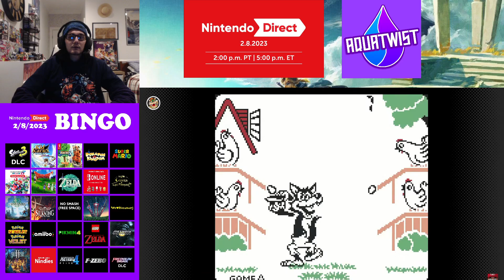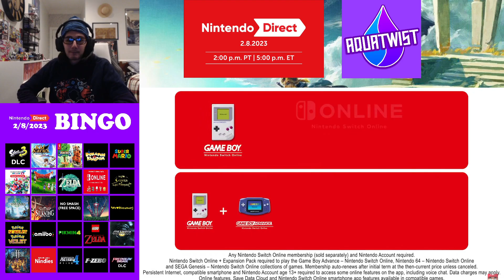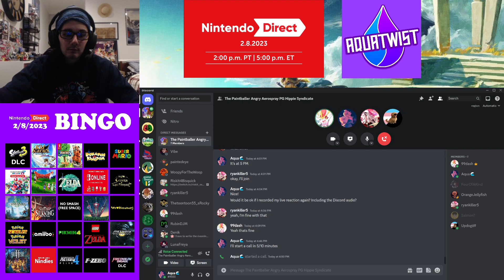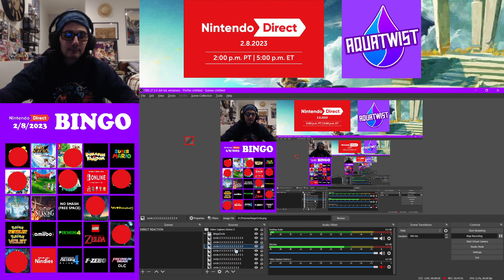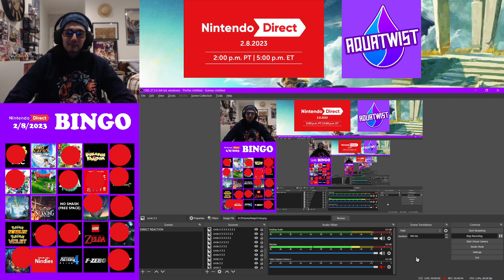Nintendo Direct 2-8-2023 FULL LIVE REACTION! (ft. UpDog, 99dash, DGO)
Today I reacted to the February 2023 Nintendo Direct with some friends! Here is my full live reaction of the event, including the final results of the Bingo Card I made. :)